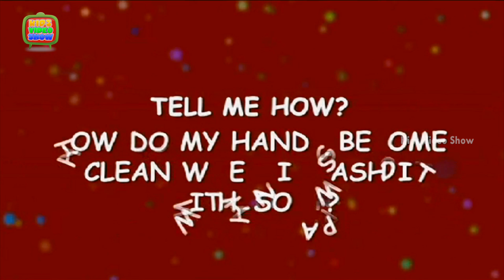How Do Hands Become Clean When I Wash It With Soap? | Important Facts For Kids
Watch Interesting facts about clean hands.How Do Hands Become Clean After Washing With Soap? To help you answer them, we are right here with this HD video. Let your kids have fun and also learn through the cute 3D animation.